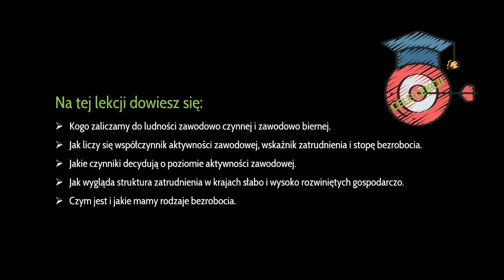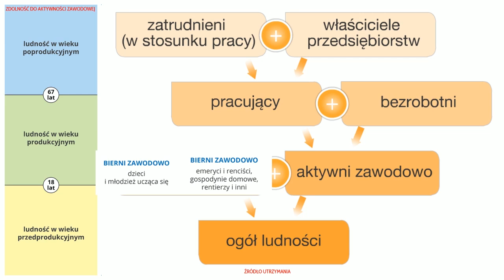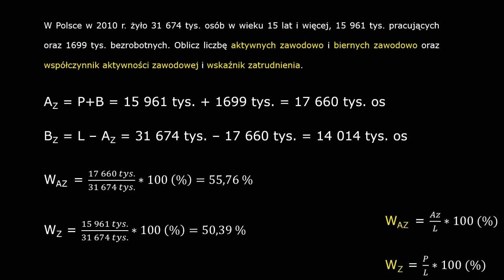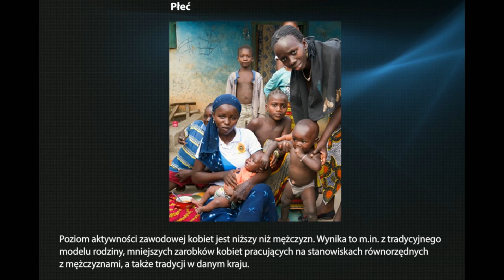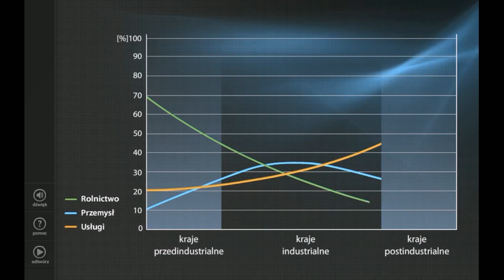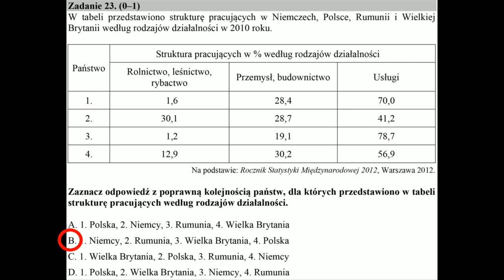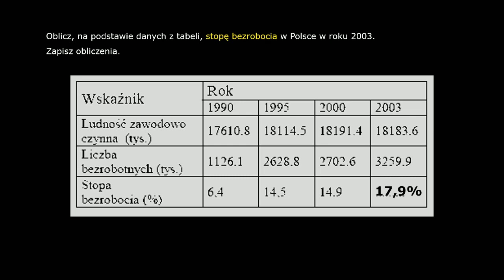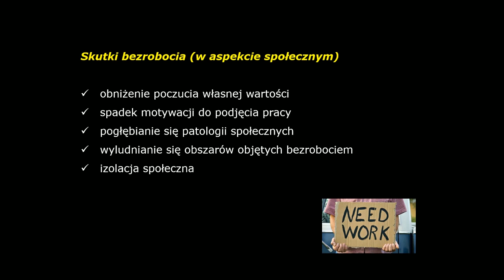Struktura zawodowa ludności